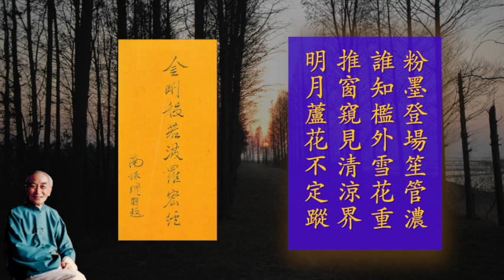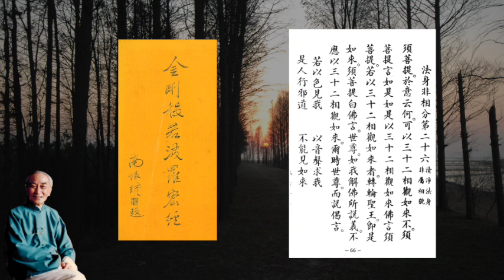金剛經 82 第二十六品法身非相分 偈 3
唐代禪宗的興起，提倡以金剛經為標準。金剛經同禪宗的關係，從這一品可以發現，是教授法的特別，這種教授是引導性的，啟發性的，而且是正反幾面一起來的。像第二十六品講到見佛的問題，佛問以三十二相觀如來對不對﹖須菩提答覆說應該以三十二相觀如來，佛卻把他批駁了。佛說假使以三十二相來看佛，以有形象的佛來看佛的話，那麼轉輪聖王的色相和威德興佛一樣的相好莊嚴，也可以算是佛了。這是一個問題。於是須菩提就講，照這樣一說，我理解了，懂得不應該以三十二相看如來，不應該以色相來看佛。

粉墨登場笙管濃 誰知檻外雪花重

推窗窺見清涼界 明月蘆花不定蹤

「粉墨登場笙管濃」，人活在這個世間，乃至一切萬有活在這個世間，都是在唱戲。宇宙本來是個大舞台，我們不過是大舞台裡跑龍套，搖旗吶喊的一批人。大家打扮一下粉墨上場，音樂也很鬧熱。但是這個戲台也分內外兩層，前台很熱鬧，一回到後台，把臉一洗衣服一脫，我還是我。除了前後台，還有個外台。
「誰知檻外雪花重」，這是我當時在峨嵋山實在的境界，如果我們自己了解了，就知道一切都在演戲。像峨嵋山那個地方，到了冬天是白茫茫一片雪的世界，那個也是在演戲。當我們覺得戲的人生沒有意思，去修道打坐，一切皆空，清清淨淨的那個境界，認為比人生高明得多，認為已經悟道了，你不要忘記，你那個還是在演戲。你那個時候在演甚麼戲﹖說一句笑話，你是在演和尚戲，出家的戲。心境已經出家了嘛！一切皆空，現在只有這個最好！這個還是戲。不過這個戲不同，窗檻外一片清涼，雪花萬朵的一個戲。你不要被這個色相迷住了，假使被這個清淨色相迷住了，永遠不能成道。.